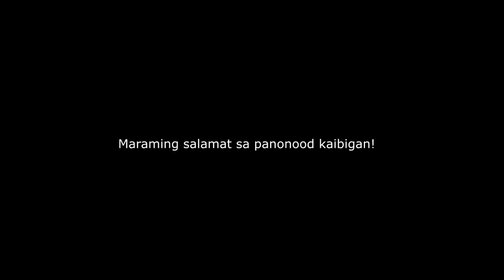Slygo [Ace Combat 7 SU-47 Post Stall Maneuver]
Just trying out my SU-47 Berkut in free flight to test it's maneuverability.